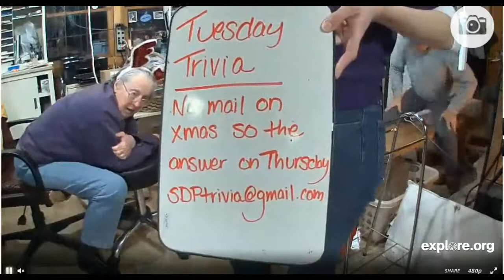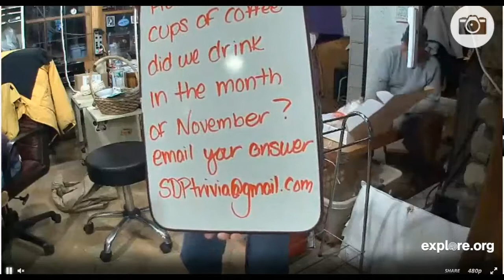Christmas Eve Tuesday Triva 2013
From Carlene:
just to clear up any confusion, we counted the coffee cups at the start of november and then what we had left to get our trivia answer